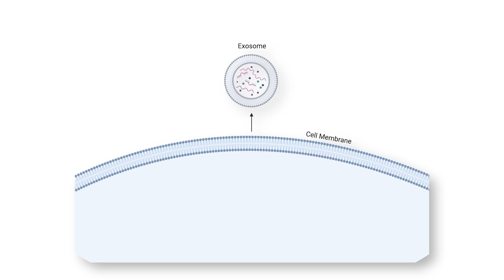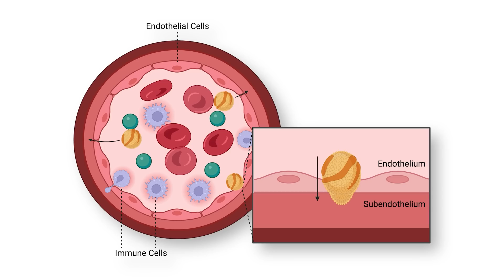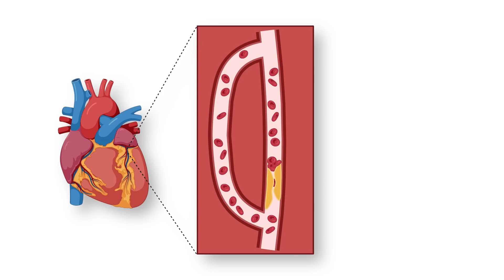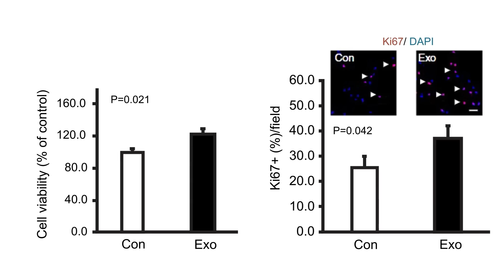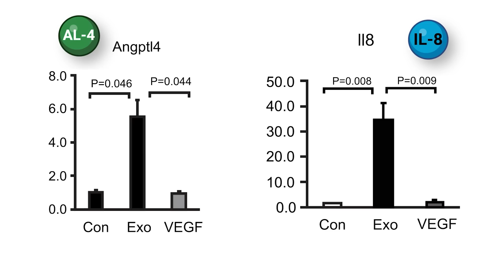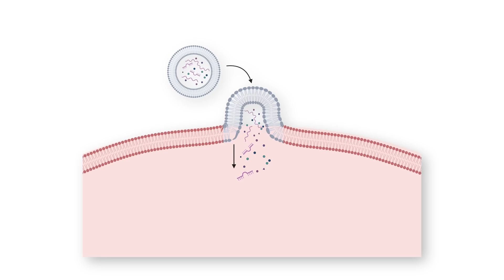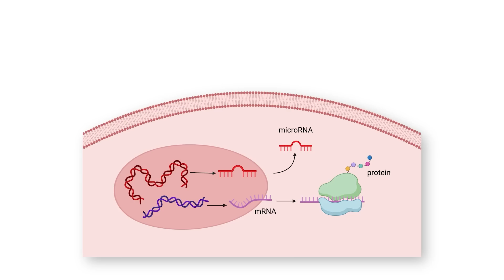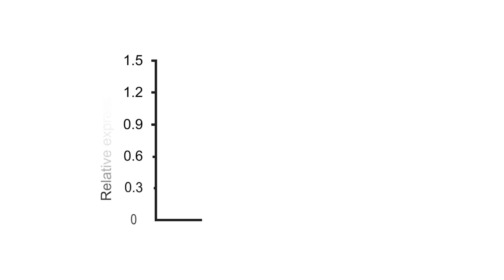How Muscle protects against Heart Disease, without Exercise [Study 277]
[1] [Study 277] doi:10.1113/EP087396
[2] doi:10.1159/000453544